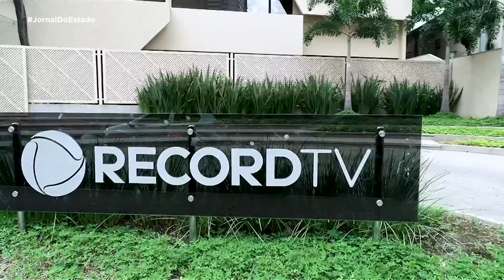Aniversário de 70 anos da Record Tv foi destaque na Câmara de Vereadores de Aracaju Je